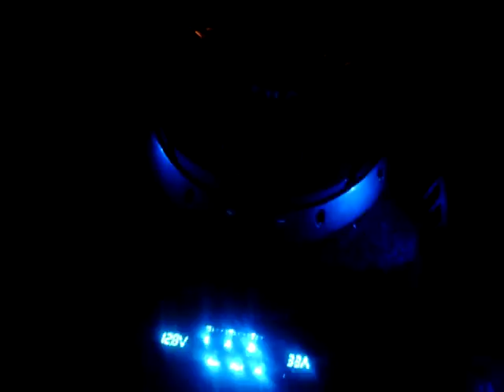Domini werk 2.2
da rabbit @ nyte